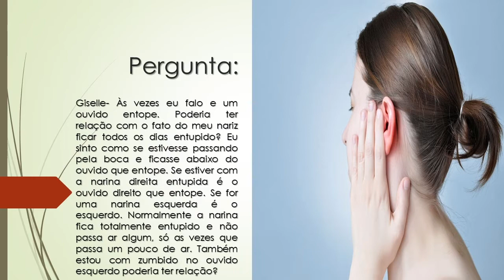Quando falo um ouvido entope | Meu nariz fica todos os dias entupido | Escuto um zumbido no ouvido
Giselle- Às vezes eu falo e um ouvido entope. Poderia ter relação com o fato do meu nariz ficar todos os dias entupido? Eu sinto como se estivesse passando pela boca e ficasse abaixo do ouvido que entope. Se estiver com a narina direita entupida é o ouvido direito que entope. Se for uma narina esquerda é o esquerdo. Normalmente a narina fica totalmente entupido e não passa ar algum, só as vezes que passa um pouco de ar. Também estou com zumbido no ouvido esquerdo poderia ter relação?